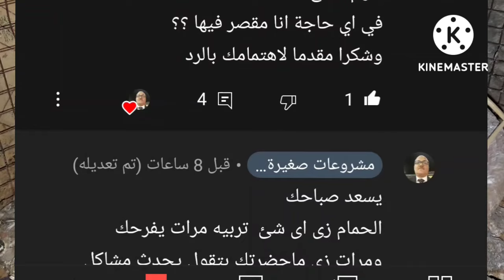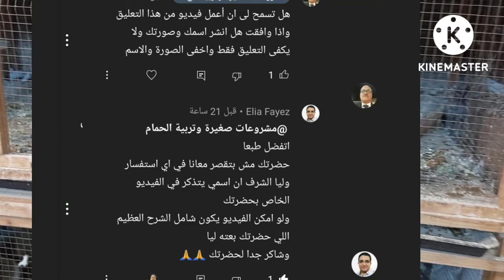الحمام اللاحم ،بيكسر بيضه وبيتعارك وبيضه فاسد ومخدتش منهم انتاج حلول المشكلة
مشاكل تربية ااحمام اللاحم الحمام اللاحم عصبى الحمام اللاحم بيكسر البيض الحمام اللاحم بيموت الزغاليل الحمام اللاحم بيضه بيفسد انتاج الحمام اللاحم ما عليك سوى الانتساب إلى هذه القناة للاستفادة من المزايا:

ادوية_لعلاج_السلمونيلا_عند_الحمام وجميع الطيور
ادوية_لعلاج_جميع_انواع_الاسهال لكل انواع الطيور#علاج_الحمام_بالاعشاب#علاج_الحمام_من_الامراض#ادوية_بيطرية#ادوية_بشرى_لعلاج_الحمام#زيادة_انتاج_الحمام#زيادة_حجم_زغاليل_الحمام#زيادة_انتاج_الحمام#علاج_مشكلة_البيض_الفارغ#علاج_الجدرى#زغاليل_عملاقة#حمام_زاجل#الحمام_الزاجل#الحمام_اللاحم#حمام_لاحم#رعاية_الحمام#قناة@مشروعات_صغيرة_وتربية_الحمام@مشروعات صغيرة وتربية الحمام#مشروعات_صغيرة_وتربية_الحمام#زغاطة_زغاليل_الحمام
تأكيل_يدوى_لز غاليل_الحمام